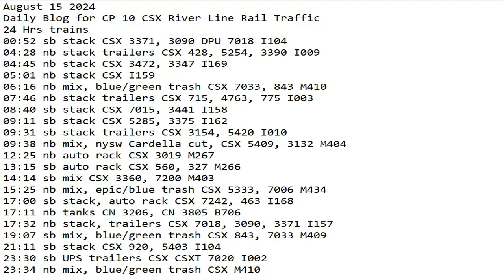August 15 2024 BigTrains.TV CP 10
24 Hrs trains
00:52 sb stack CSX 3371, 3090 DPU 7018 I104
04:28 nb stack trailers CSX 428, 5254, 3390 I009
04:45 nb stack CSX 3472, 3347 I169
05:01 nb stack CSX I159
06:16 nb mix, blue/green trash CSX 7033, 843 M410
07:46 nb stack trailers CSX 715, 4763, 775 I003
08:40 sb stack CSX 7015, 3441 I158
09:11 sb stack CSX 5285, 3375 I162
09:31 sb stack trailers CSX 3154, 5420 I010
09:38 nb mix, nysw Cardella cut, CSX 5409, 3132 M404
12:25 nb auto rack CSX 3019 M267
13:15 sb auto rack CSX 560, 327 M266
14:14 sb mix CSX 3360, 7200 M403
15:25 nb mix, epic/blue trash CSX 5333, 7006 M434
17:00 sb stack, auto rack CSX 7242, 463 I168
17:11 nb tanks CN 3206, CN 3805 B706
17:32 nb stack, trailers CSX 7018, 3090, 3371 I157
19:07 sb mix, blue/green trash CSX 843, 7033 M409
21:11 sb stack CSX 920, 5403 I104
23:30 sb UPS trailers CSX CSXT 7020 I002
23:34 nb mix, blue/green trash CSX M410